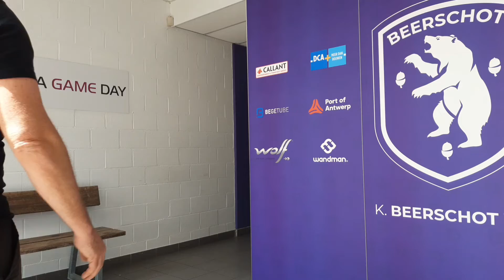K.BEERSCHOT VA - first day at work Seba Rodríguez